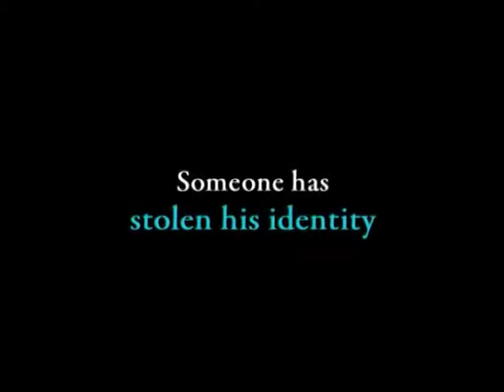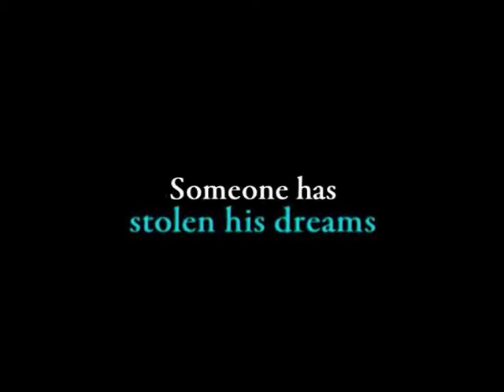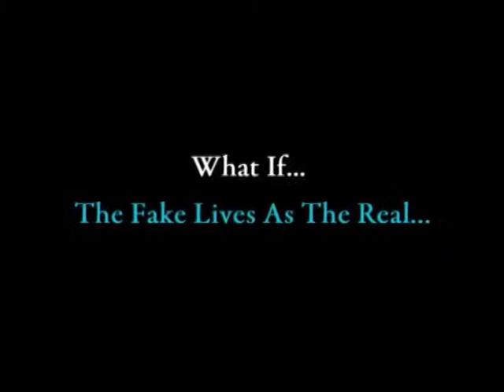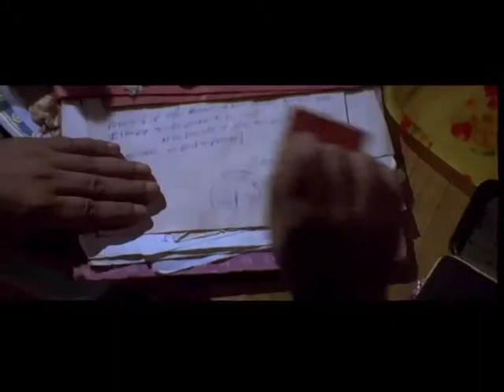Feature film "Mohandas" Trailer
Theatrical trailer of "Mohandas" Feature film in Hindi. Directed by Maz Kamran, Featuring Nakul Vaid, Sharbani Mukherji, Sonali Kulkarni, Sushant Singh and Govind Namdeo.